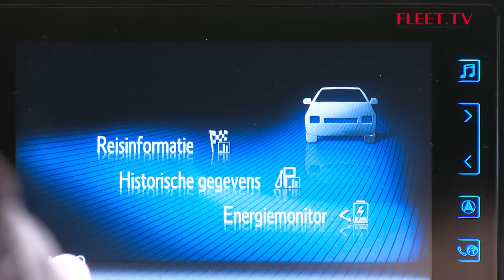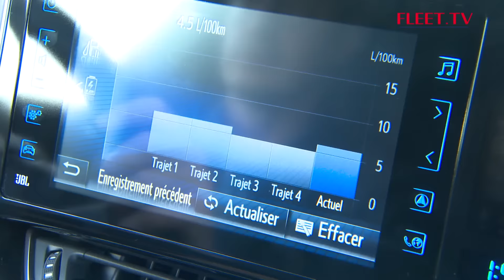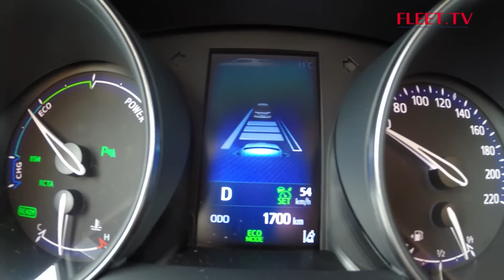Toyota C-HR | FLEET.TV - Saison 14